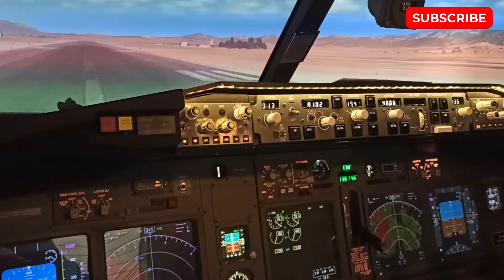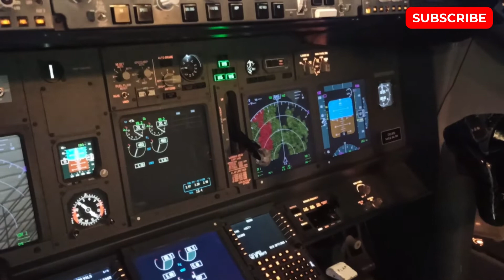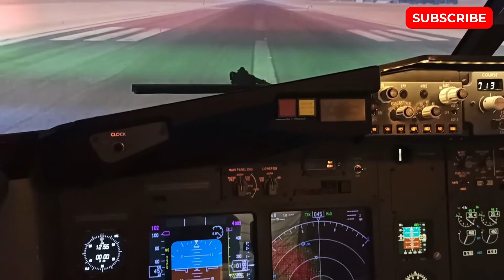ഇൻഡിഗോയുടെ Motivation സ്‌റ്റോറി, ഞെട്ടിക്കുന്ന വളര്‍ച്ചയ്ക്ക് പിന്നില്‍ | IndiGo Inspiring Story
IndiGo Inspiring Story Malayalam | Fact malayalam | inspiring business story malayalam | Malayalam facts | amazing facts in malayalam
Pacha Thenga | പച്ച തേങ്ങ | malayalam stories